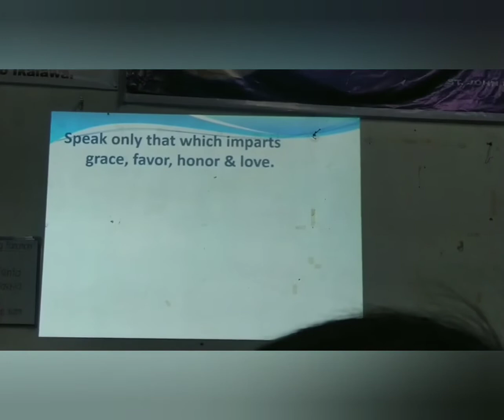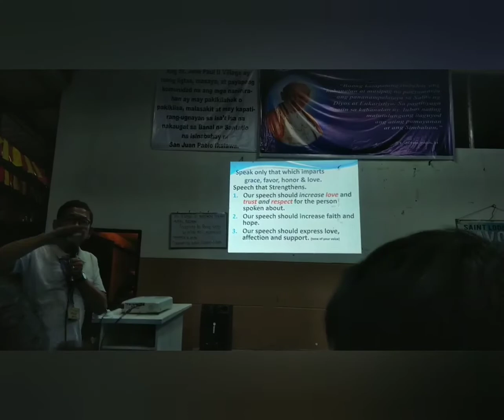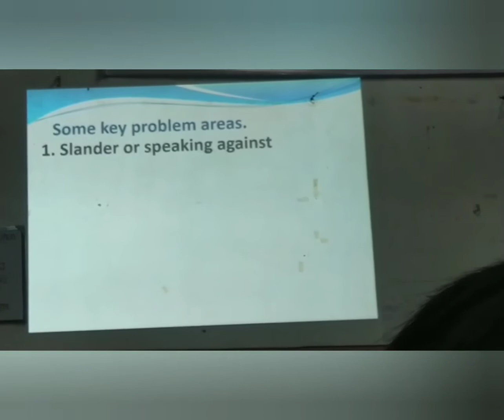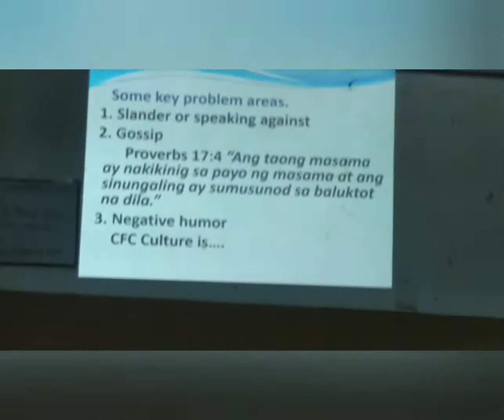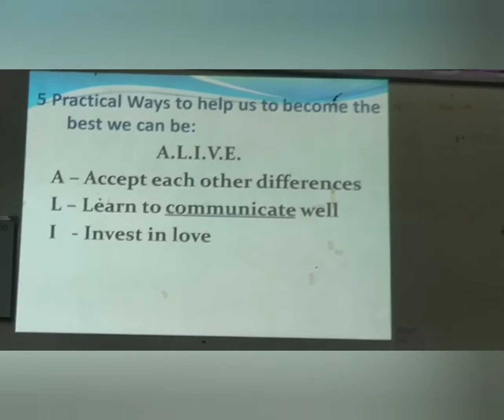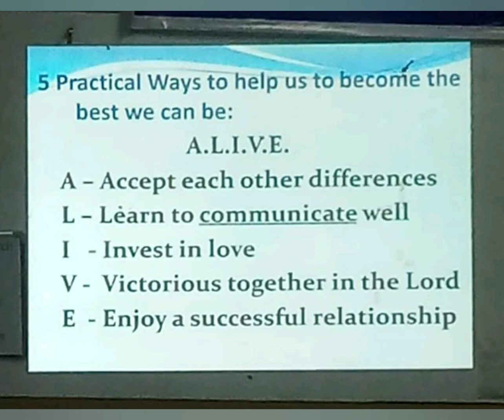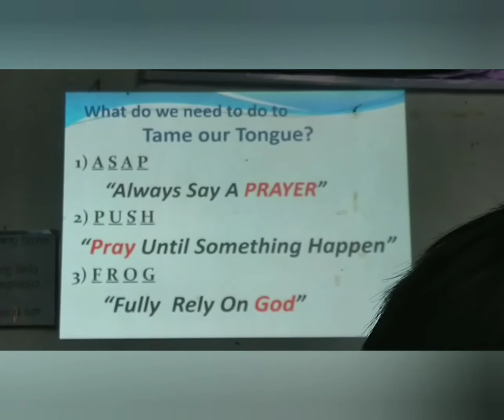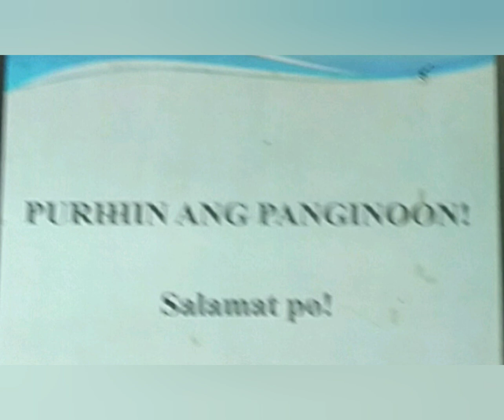TAMING OF THE TONGUE -part 2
Musician: InShot